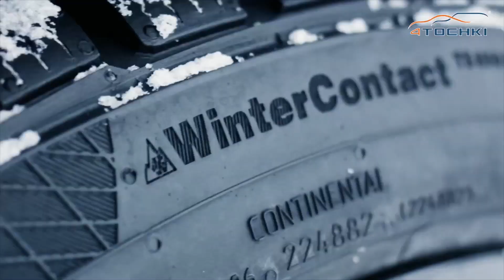Continental Winter High Performance Event 2020 в Финлянии на 4 точки. Шины и диски 4точки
Continental Winter High Performance Event 2020 в Финлянии на 4 точки. Шины и диски 4точки - Wheels & Tyres

Очередное ежегодное мероприятие Winter High Performance Event 2020, прошло на испытательном треке для шин недалеко от города Рованиеми в Лапландии (Rovaniemi). Вместе с партнерами из немецкого издания Auto Bild прошел тест зимних шин при низких температурах на премиальных тюнингованных автомобилях.